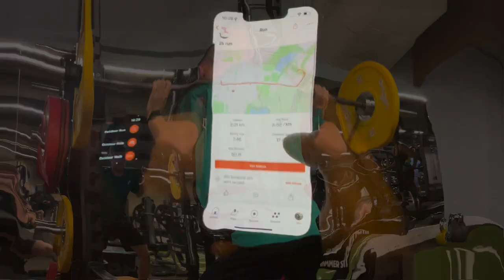DAY IN A LIFE OF A FOOTBALLER ! (ft. HASHTAG UNITED RECAP)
*ROAD TO FULL TIME BALL*

Also comment on what you liked and what i shall improve on. Im new to this🙏

Big shout out to Eddy Cooper (ig. ed.cooper98) for the unreal thumbnail. 👊

Ben Brookes -